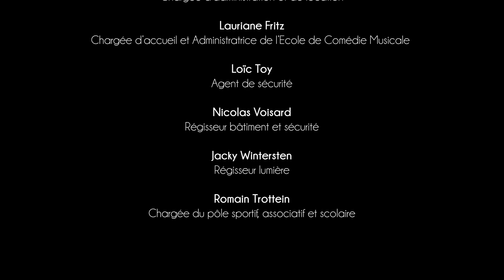Le premier trimestre de La Comète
Toute l'équipe du Service Culturel de Hésingue a la plaisir de vous communiquer sa programmation du 1er trimestre 2021... 🎭
Comme vous le savez, cette année nous n'avons pas pu vous accueillir à La Comète, nous avons donc décidé de passer devant la caméra et de tous (ou presque) nous mettre en scène pour votre plus grand plaisir afin de vous raconter ce qu'il se passe dans les coulisses de La Comète malgré ses portes fermées !